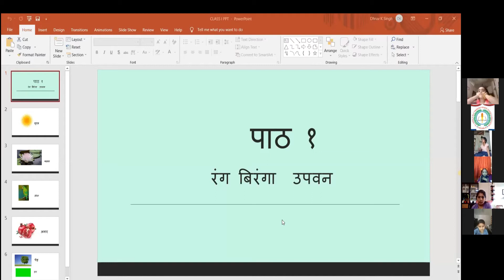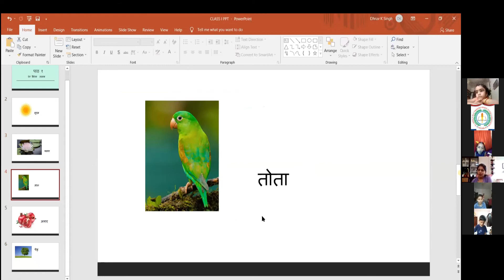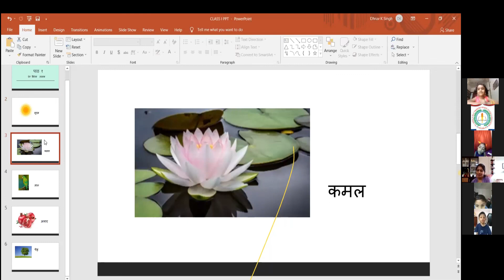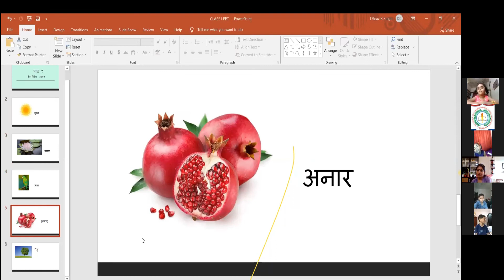CLASS 1 HINDI as on 09 06 2021